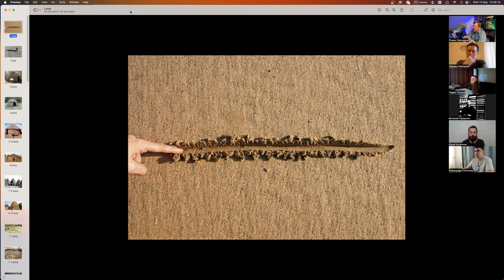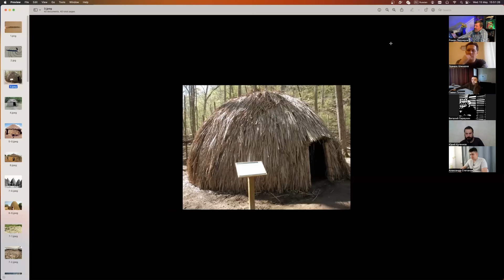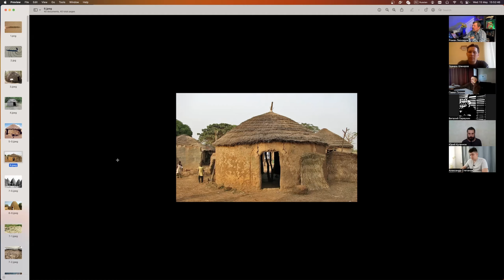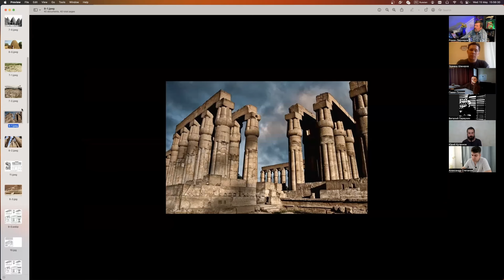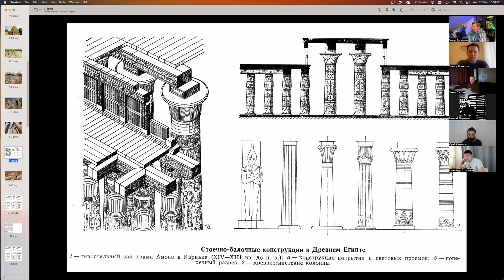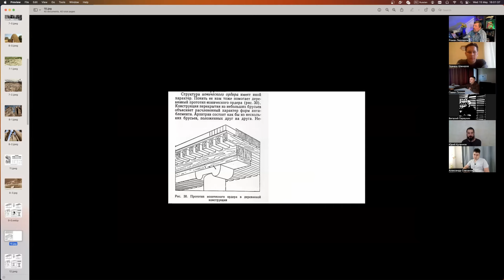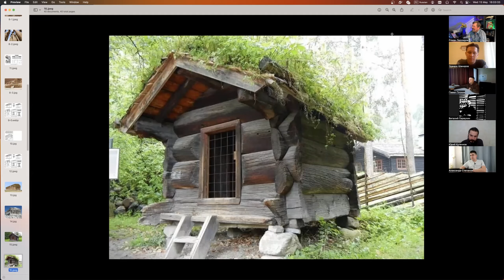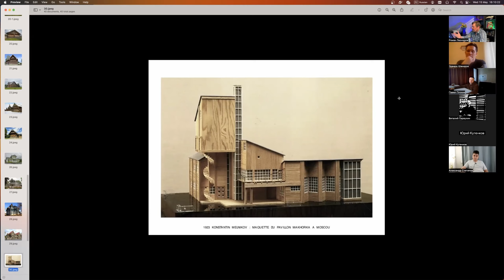Что такое архитектура - часть вторая. Архитектор Роман Леонидов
С этой небольшой лекции стартовал второй поток моей "Практики архитектурного проектирования".
И снова я обратился к самой трудной теме - что такое архитектура.
Другой ракурс, другие акценты.
Уверен, интересно будет не только профессионалам - молодым архитекторам, но и всем-всем-всем.

🎁  Все материалы "Практики" и записи семинаров, и чертеди проектов можно найти по ссылке:

Внимательно рассмотреть постоенные по моим проектам дома можно на сайте архитектурного Бюро Романа Леонидова: